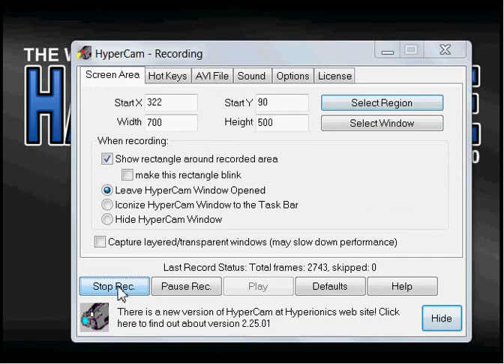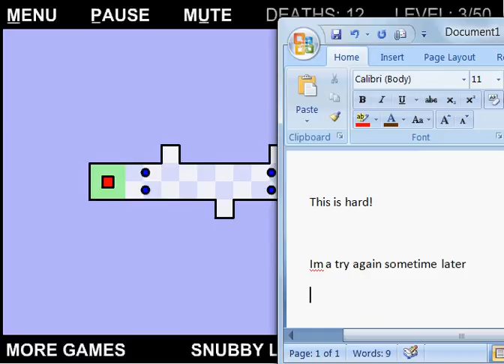Lets Play World's Hardest Game2